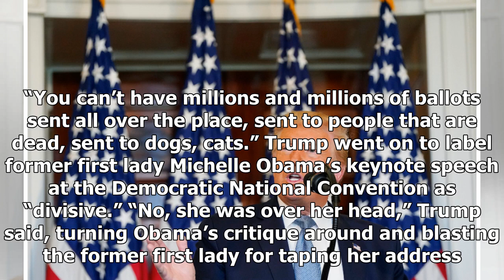Breaking News - Trump pardons Susan B. Anthony for crime of voting as a woman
President Donald Trump speaks during the signing a proclamation recognizing the 100th anniversary of the ratification of the 19th Amendment. | Patrick Semansky/AP Photo President Donald Trump on Tuesday signed a pardon for women’s suffrage icon Susan B. Anthony, who was arrested in 1872 for casting a ballot when women could not vote. Trump announced the pardon at a White House event commemorating the 100th anniversary of the ratification of the Nineteenth Amendment. Advertisement “She was never ...